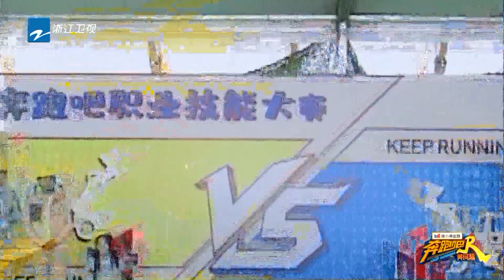全员失控！雨琦挖土像“撒调料”baby为何现场飙高音？ 《奔跑吧·黄河篇第二季》EP2花絮 20211029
看整片👉： 10月22日起每周五晚和兄弟团一起看黄河奔流，探沿岸故事~

《奔跑吧·黄河篇第二季》是浙江卫视推出的户外竞技真人秀，由浙江卫视节目中心制作。七位固定主持是 李晨 Angelababy 郑恺 沙溢 宋雨琦 白鹿 林一。节目以“九曲黄河万里沙，浪淘风簸自天涯”，这是专属于黄河的浩气磅礴。兄弟团们再次齐聚，沿着黄河流域一路探索，了解黄河沿岸全新的故事。

00:00:00-1:00 加入会员 观看无广告正片
1:01- 更多会员专享花絮等你哦